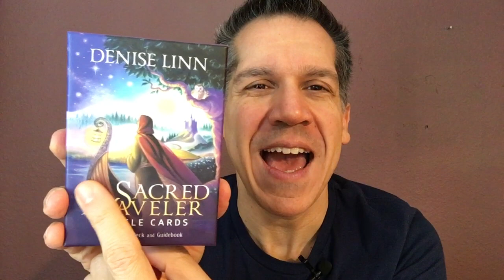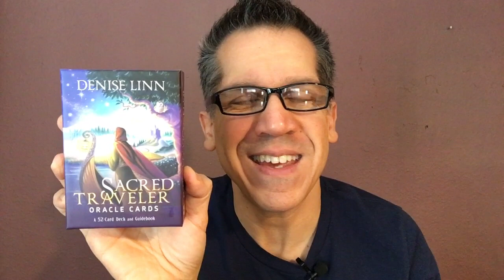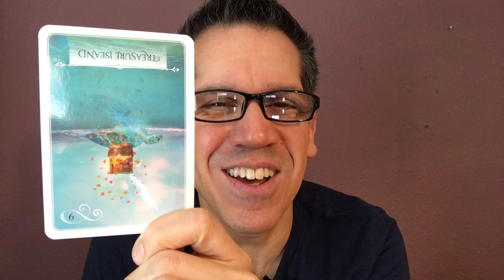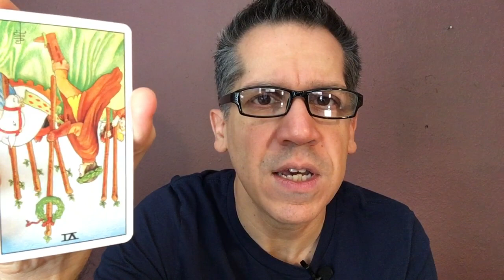YOU are the treasure!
A daily practice of mine to access intuition in order to support my intention and actions for living an authentic life.

Cards today from "Wisdom of the Oracle" deck:

9 - Treasure Island (reversed)

Tarot - 6 of Wands (reversed)

Amazon link to: The Sacred Traveler Oracle Cards by Denise Linn

Amazon Link for: Wisdom of the Oracle